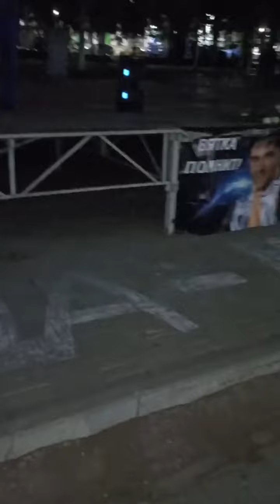Андрей Чешуин/Вячеслав Сидоренко- Деревня моя импровиз. (вечер памяти Ю. Шатунова. Киров. 04.09.2023